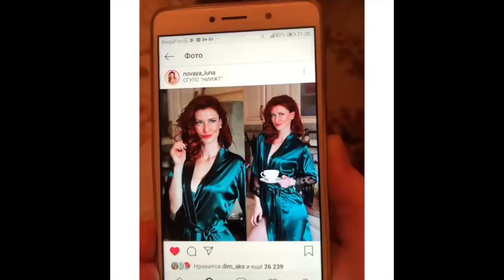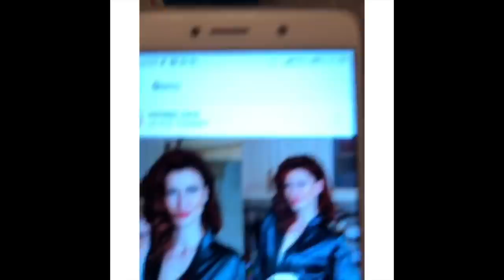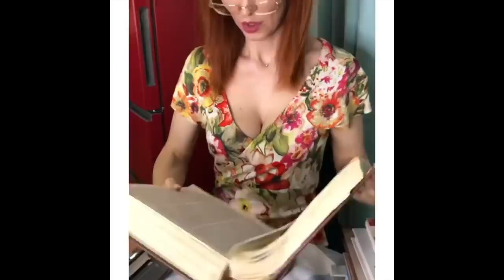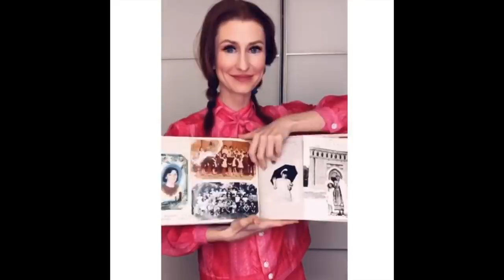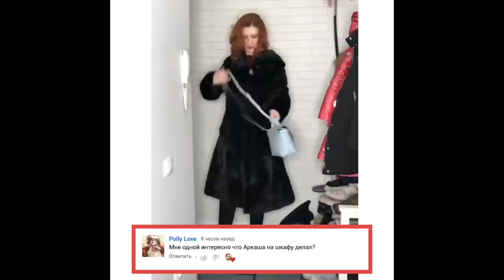Алена Токарева [novaya_luna] - Подборка вайнов #5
Автор: _novaya_luna_